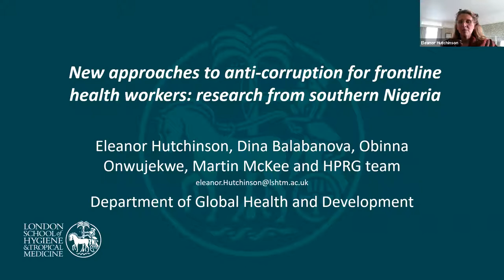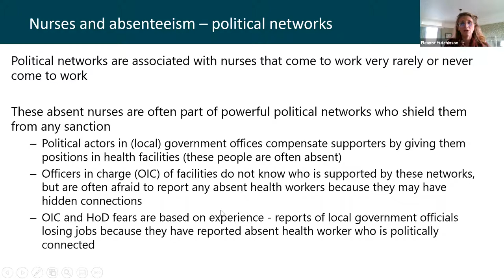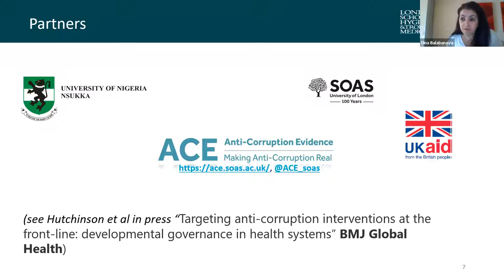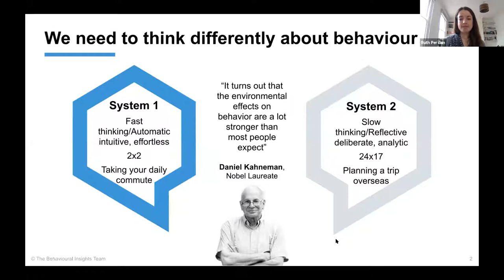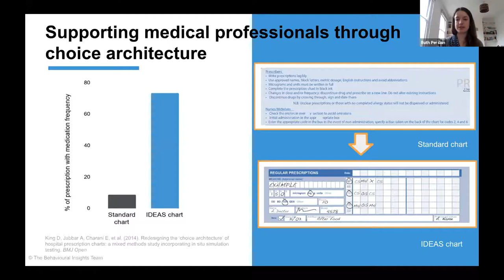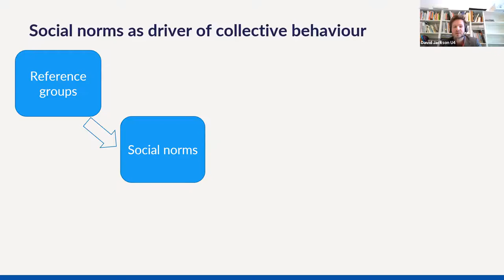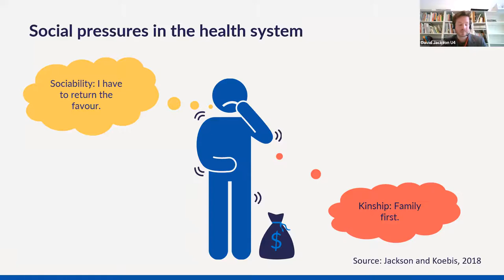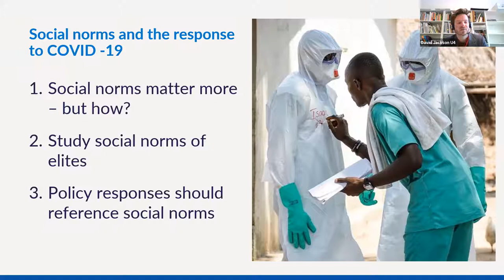How to enhance integrity during crises: lessons from behavioural science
This is the full video of the "Harnessing the intangible: enhancing integrity during crises" Knowledge Partner session hosted by the Basel Institute on Governance at the 2021 OECD Global Anti-Corruption & Integrity Forum.

Moderated by Claudia Baez Camargo, Head of Public Governance at the Basel Institute, the event explored how practitioners could tailor approaches to strengthen integrity during an emergency response to counter recurrent social norms and informal practices.

The panel incorporated a wide range of perspectives from health, anti-corruption and behavioural research, featuring Dina Balabanova and Eleanor Hutchinson of the London School of Hygiene and Tropical Medicine, David Jackson of the U4 Anti-Corruption Resource Centre, and Ruth Persian of The Behavioural Insights Team.